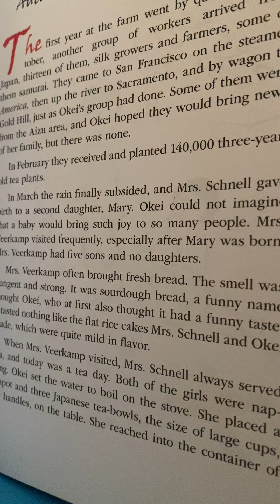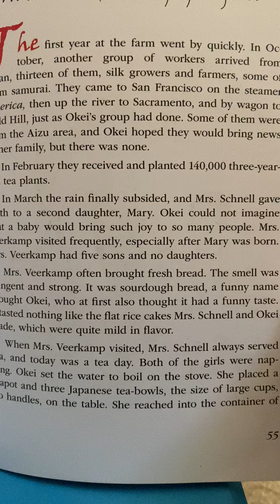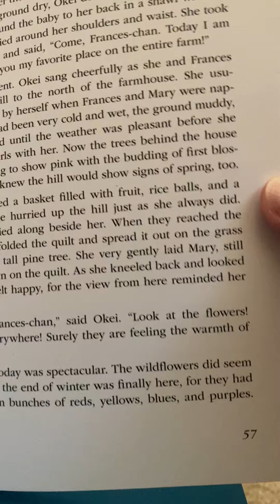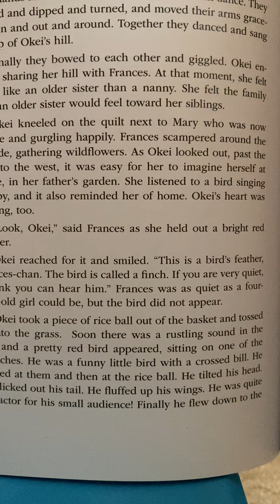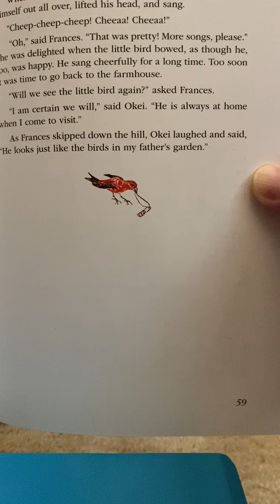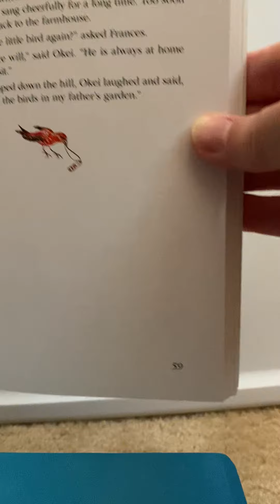Chapter 11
Reading of Okei-san